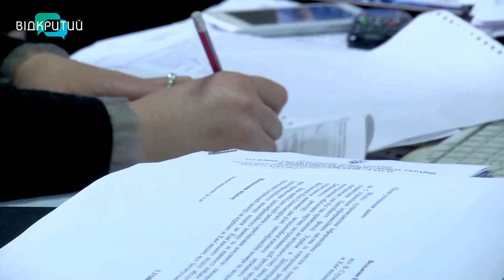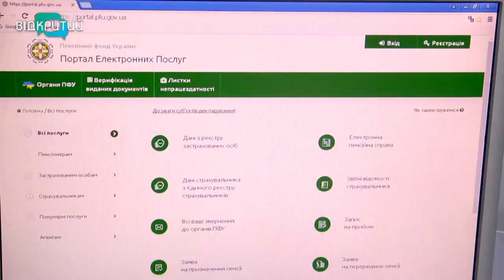У Кам'янському розповіли про новації для тих. хто готується вийти на пенсію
У 2020-му році на пенсіонерів та тих, хто готується вийти на заслужений відпочинок, чекає чимало новацій та змін. Що ж очікує жінок та чоловіків, які  виходять на пенсію та як зміниться розмір пенсійних виплат – далі в сюжеті.